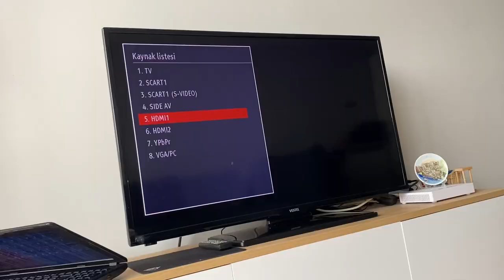Gökhan Türkmen Konseri’ne Gittim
Konuşmaya başladım sonunda 😅
Çok eğlendiğim bi gündü, iyi seyirler :)